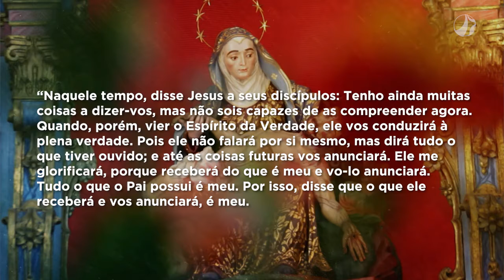Mãe Maria |Dom Walmor|12-05-2021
|Reflexão do Evangelho do dia com Dom Walmor Oliveira de Azevedo|
Reflexão do Evangelho: João 16,12-15 , pelo Arcebispo Metropolitano Dom Walmor Oliveira de Azevedo.

QUARTA-FEIRA
6ª SEMANA DA PÁSCOA*
(branco – ofício do dia)
Senhor, eu vos louvarei entre os povos, anunciarei vosso nome aos meus irmãos, aleluia! (Sl 17,50; 21,23)

Nem sempre a pregação dos missionários é coroada de sucesso. Mesmo assim, eles prosseguem anunciando a verdade do Ressuscitado. Que esta celebração nos motive a perseverar em nossos trabalhos pastorais.